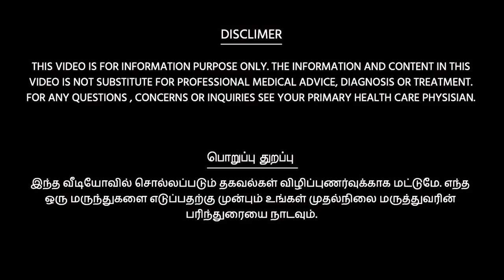சுத்தமா விறைப்புதன்மை இல்லை, தினமும் மருந்து சாப்பிட்டாதான் ஆண்மை சக்தி இருக்கு. இதுவே தீர்வு | DrSJ